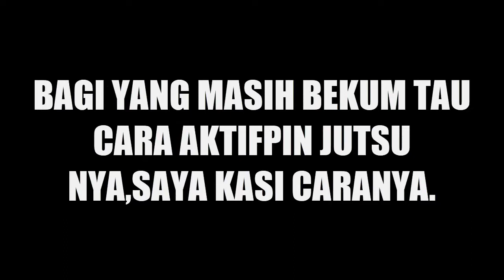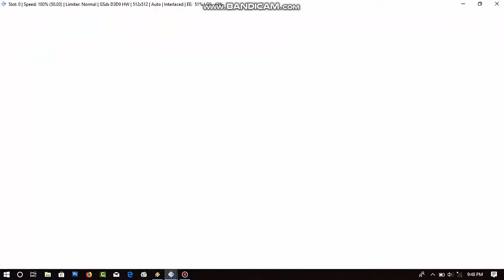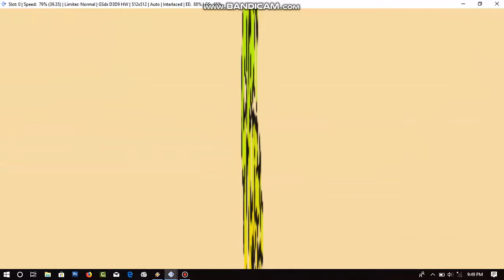Orochimaru Punya Rasenggan | Naruto Shippuden Ultimate Ninja 5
Ingat Yang di ⬆ atas Gratis Gak banyar Free 🆓

Untuk Lebih lanjut silakan Baca Selengkap Nya Bro 🌹🙋Sedikit Tentang Vidio -  vidio yang saya akan Up di Youtube :
Saya akan Up vidio di youtube sesuai dengan inspirasi saya 😂
Misalnya : Saya bilang aja All Video Bro 😊 tapi! 1 yang tidak yaitu vidio Porno 🙏 🙏 semoga tidak... 😁

2. Bagi yang tidak suka bisa di disLike gak papa itu hak kalian 😭

Yang suka jangan lupa beri saya Like nya dan komen nya, karena komentar dan Like Terbanyak Itulah yang akan saya sering Up Ke Youtube Saya 😊 😊 😊

Supaya dapat pemberitahuan lebih lanjut 🙏🙏

Kalu Ada kritik dan saran Mohon Diisi di kolom komentar Bro, Bebas Komen Apa saja, setiap komentar kalian sangatlah pemanfaatan 🌹

Tolong bantu nya ya kawan semu karena bantu kalian bermanfaat untuk CHANNEL ini biar cepet terkenal, Saya ADIP Terimakasih kawan

Oh ya Gusy Mau Request vidio silahkan Follow Instragram dan langsung Dm saya @adipm27,sambil naikin Followers 😂

. . . . . . . . . . . .Terima Kasih. . . . . . . . . . . . . .